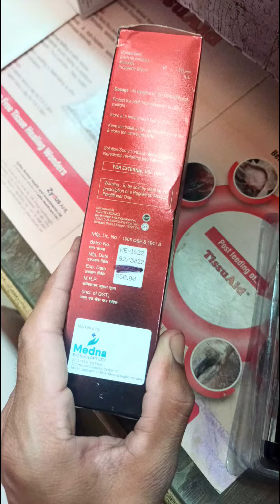Midoxidil 5% Saprayminoxidil for hair loss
the hair loss show
hair loss women
Minoxidil 5 percent
minoxidil for hair loss
minoxidil hair regrowth results
oral minoxidil
hair transplant
how to stop hair loss
minoxidil for hair growth
hair loss treatment for men
how does minoxidil work for hair regrowth
hair loss treatment for women
hair transplantation
how often should you use minoxidil
minoxidil hair loss
hair loss treatment for women at home